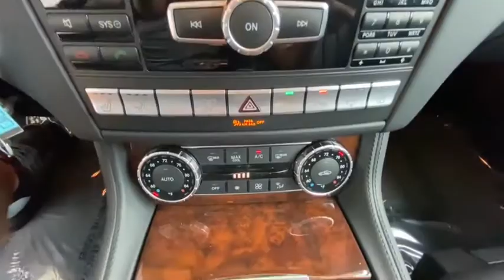2014 Mercedes-Benz CLS Bonita Springs, East Naples, North Naples, City of Naples, FL P9059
Used 2014 Mercedes-Benz CLS available in Naples, Florida at Mercedes Benz of Naples. Servicing the Bonita Springs, Fort Myers, Cape Coral, Sarasota, FL area. Looking for an alternative to Autohaus? We've got everything you need!
2014 Mercedes-Benz CLS CLS 550 - Stock#: P9059 - VIN#: WDDLJ7DB3EA116749

WE OFFER MARKET BASED PRICING PLEASE CALL TO CHECK ON THE AVAILABILITY OF THIS VEHICLE. WELL BUY YOUR VEHICLE EVEN IF YOU DONT BUY OURS. **CONCIERGE SERVICE. WELL PICK UP YOUR VEHICLE AND DROP OFF A MERCEDES BENZ LOANER CAR FREE OF CHARGE. **24 HOUR CUSTOMER ASSISTANCE. **FREE LIFETIME CAR WASHES w/THE PURCHASE OF ANY NEW OR USED VEHICLE. **brbrbrAwards:br * JD Power Automotive Performance Execution and Layout (APEAL) StudybrbrReviews:br * Those who desire the individual styling only a coupe can provide but who must also occasionally usher family or clients will find much to like in the 2014 Mercedes Benz CLS. A lofty sticker price should ensure youll be part of a small elite club. Source: KBB.combr * Majestic V8 engines; beautifully crafted interior; abundant safety and convenience features; excellent ride and handling balance; distinctive styling. Source: Edmundsbr * In 2014 the Mercedes-Benz CLS-Class may have four door handles but it owns a coupe alias due to its extended hood narrow side windows and flash fastback rear end. The exterior features 18-inch five-spoke alloy wheels and a subtle lip-type rear spoiler. Also the beautiful big-star grille and signature roofline accentuate the CLS-Class exterior. At the touch of a button the tinted glass sunroof tilts up at the rear for ventilation. Bi-Xenon headlamps help deliver greater visibility than halogen headlamps and full LED is also available. Adaptive high-beam assist and the electromechanical steering system even out this luxury ride as it holds corners with great stability and nimble response time. The CLS-Class runs on a 4.7L twin-turbo V8 engine with a seven-speed automatic transmission. New for 2014 the AMG model boasts changes including increased horsepower and standard 4MATIC AWD. The new high-performance S trim also increases its pony ride up to 577hp. On the inside hand-polished wood trim graces the full-length console dash and doors lending the cockpit a further air of refinement. The ergonomic and physical touches leave little to be desired for the driver of the CLS-class especially while enjoying the 14-way power seats. Passengers will note the adjustable air suspension navigation system and booming sound system of 14 speakers. Most importantly safety comes first as the coupe is equipped with 12 airbags. Source: The Manufacturer Summary